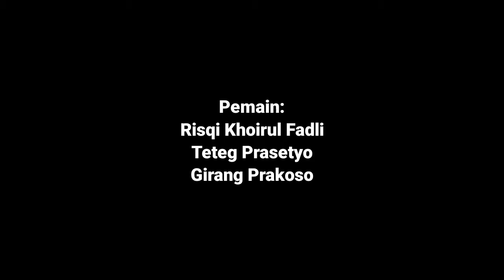Film Pendek-Karyawan yang dipecat pak boss karena menghina-TPR Channel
*Judul Cerita
Karyawan Yang Dipecat Pak Boss Karena Menghina

*Pemain:
Teteg
Timplung
Khoirul

Penata kamera:
Teteg
Timplung
Khoirul

Editor:
Teteg

Tanks to:
-ALLAH SWT.
-NABI MUHAMMAD SAW.
-SEMUA PEMAIN
-SEMUA PARA PENONTON
-DAN JANGAN LUPA

film pendekar
film pendek tentang cinta
film pendek adalah
film pendek anak lanang
film pendek anime romantis
film pendek anak sekolah tentang cinta
film pendek anak suar
film pendek aku harus berubah
film pendek brebes
film pendek ff wik wik
film pendek ff sedih
film pendek ff lucu
film pendek ff tawuran
film pendek gift
film pendek ghibli
film pendek galaksi kejora
film pendek glb
film pendek indonesia romantis
film pendek jawa
film pendek joko anwar
film pendek jepang romantis
film pendek jawa tengah
film pendek jowo lucu
film pendek korea romantis